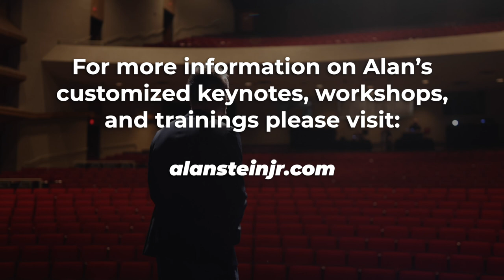Understanding Perspective | Feat. My Twin Sons!